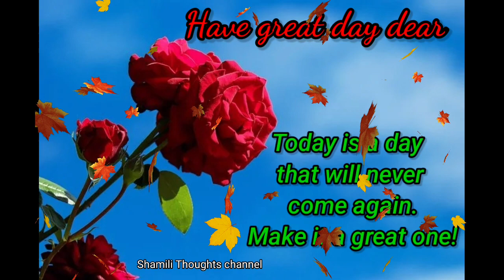Good morning video Goodmorningsong|latest Good morning whatsappstatus video#Goodmorningstatus#music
Goodmorningstatus#Goodmorningvideo#Goodmorningsong#goodmorning whatsappstatus # status#relaxingmusic

Goodmorningstatus Goodmorningvideo Goodmorningsong goodmorning whatsappstatus # status#relaxingmusic

Good morning video#Goodmorningwhatsappstatus#Goodmorningstatusvideo#good morning#goodmorningshiyari#morningstatus

Good morning video#Goodmorningwhatsappstatus#Goodmorningstatusvideo#good morning#goodmorningshiyari#shorts#shamilithoughtschannel#ytshorts#viral#goodmorningimages#goodmorningimagesdownload#status#newgoodmorningstatusvideo#goodmorningwisheshd#hdgoodmorningstatus#morning status

Good morning whatsapp status#Goodmorningstatus#Good morning video song#shorts#ytshorts#viral#status
Good morning whatsapp status#Goodmorningstatus#Good morning video song#shorts#ytshorts#viral#status#good morning music#Goodmorning#love

Beautiful Good morning video, Whatsapp status video, Greetings, wishes, quotes, Happy morning,

, lovely status video,images

This video clippings taken by free to use videos

Goodmorningvideo#Goodmorningwhatsappstatus#Goodmorningstatusvideo#goodmor7ning#goodmorningshiyari

good morning whatsapp status love
good morning status video for whatsapp
Sony grey and steve, good morning song hindi, yoou morning song for baby, good morning song singing in the rain, good morning songs to wake up to, good morning song miss pooja,shayari, good morning shayri images, good morning

i